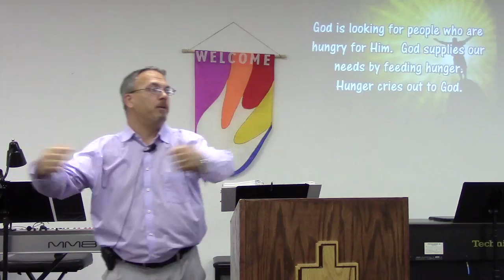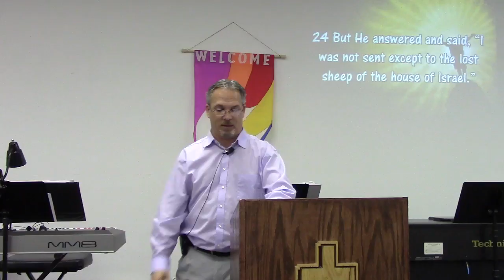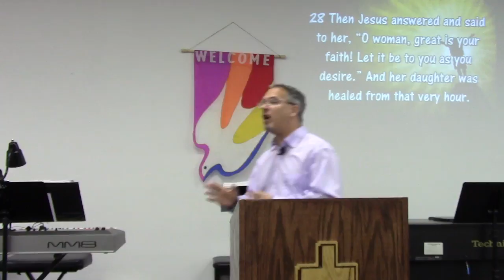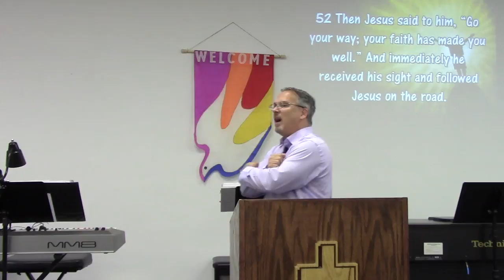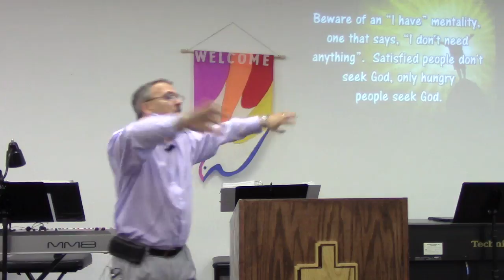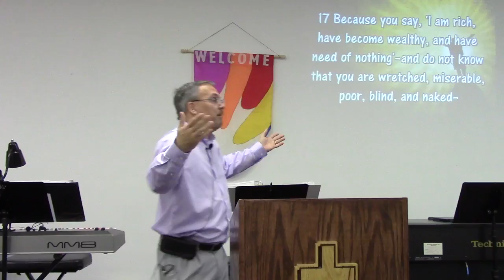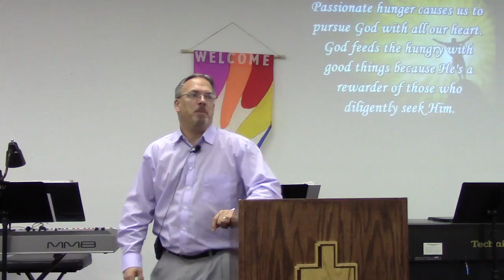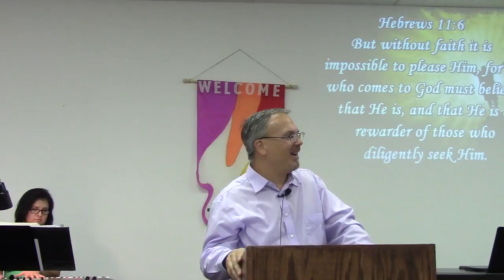Passionate Hunger Touches The Heart of God 02-26-17